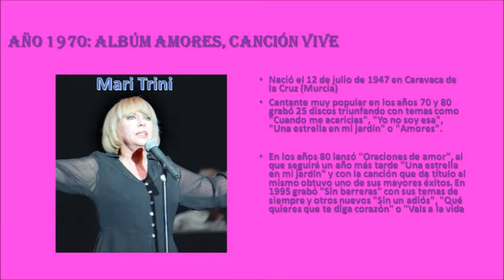Mari Trini Vive